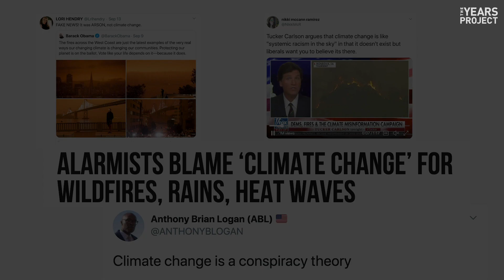What's It Like Being a Climate Scientist?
Katharine Hayhoe, Radley Horton, Michael Oppenheimer, and so many climate scientists like them are working overtime trying to solve the biggest crisis of our time. We asked them to tell us more about this incredibly difficult job, particularly at a time when the U.S. government is hostile towards many climate solutions.